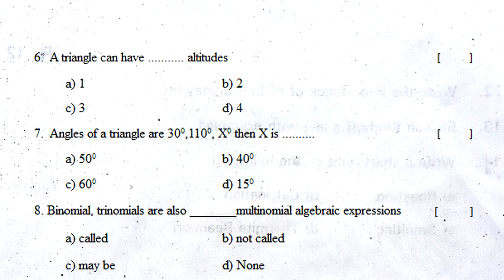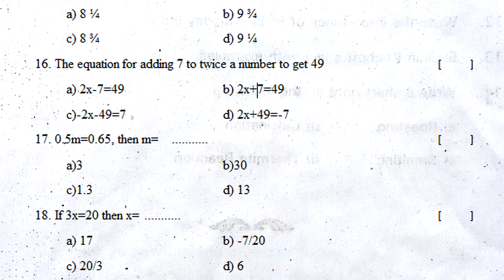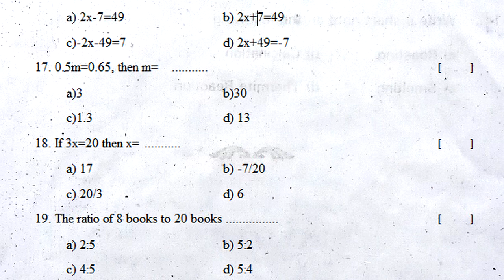sa2 exam questions | 7th class maths | class 7 sa2 maths question paper | 2023 | part b | summative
sa2 7th maths chapter wise question paper 2022, sa1 7th maths chapter wise question paper 2022, fa4 7th maths chapter wise question paper 2022,

MATHS
fa maths previous paper 7th class | formative maths practice paper | maths fa ts model test paper

7th class fa1 paper maths | model paper for 7th maths fa1 2021| fa1 exam maths sample paper class 7

sa maths past paper 7th class | maths sa previous test paper | summative paper maths practice paper

maths sa1 question paper class 7 | sa1 7th class mathematics sample test paper | maths sa1 paper 7th

mathematics sa1 sample question paper class vii | sa1 maths class 7 test paper | 7th maths sa1 paper

7th class sa2 maths practice question paper 2022 | 80 marks grand revision final test | annual exam

7th class sa2 maths practice exam paper 2022 | part b objective questions | class 7 maths summative

7th class sa2 maths practice question paper 2022 | part be objective exam | class 7 maths summative

Integers
Fractions, Decimals and Rational Numbers
Simple Equations
Lines and Angles
Triangle Properties
Ratio - Applications
Data Management
Congruency of Triangles
Construction of Triangles
Algebraic Expressions
Powers and Exponents
Quadrilaterals
Area and Perimeter
Understanding 3D and 2D Shapes

7th class maths sa1 chapter wise paper 2022, 7th class maths sa2 chapter wise paper 2022, 7th maths fa1 chapter wise model paper 2022,
7th maths fa2 chapter wise model paper 2022,